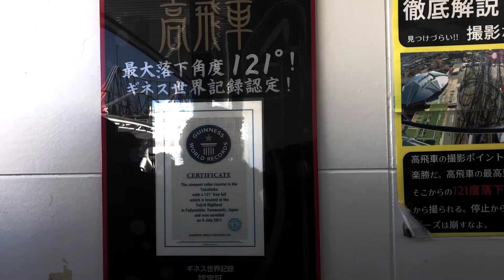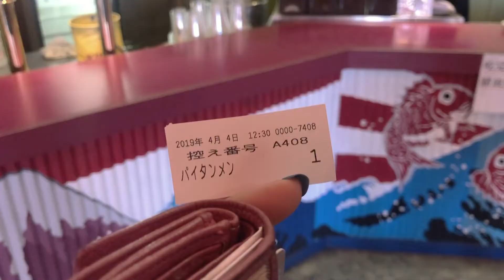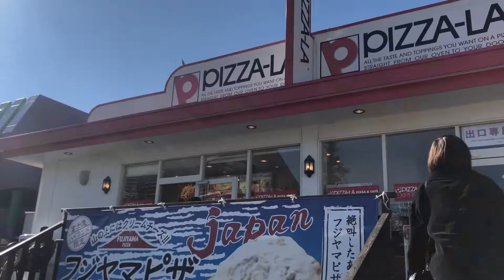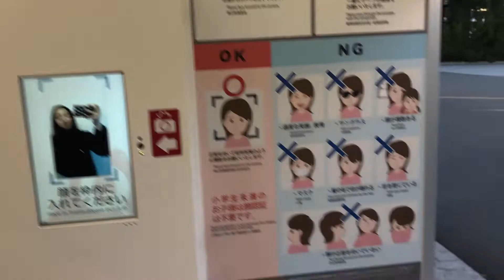Fuji-Q 🗻富士急🎡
Fuji-Q Highland with Sally and Mone
春休みが終わる前に行って来た富士急！
とてもとても楽しかった、

ありがとう。

Psalm 136:1